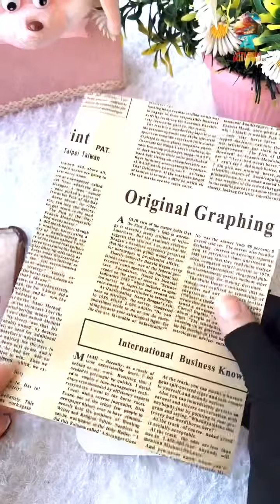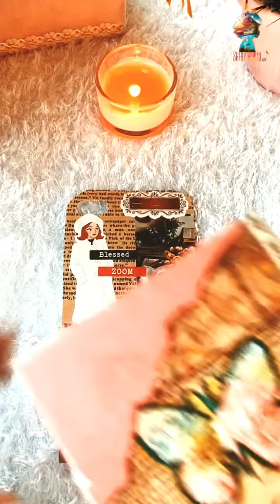📱Mobile decoration cover 📱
Welcome to Shery world channel
Iwish you enjoyable sights
Like_ share_subscribe.🌹❤️
Like_ share_subscribe.